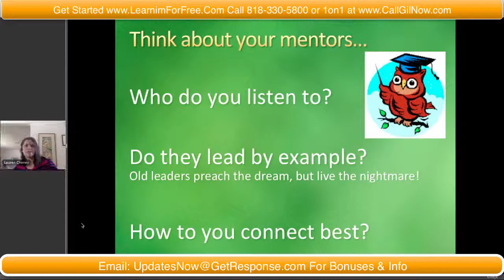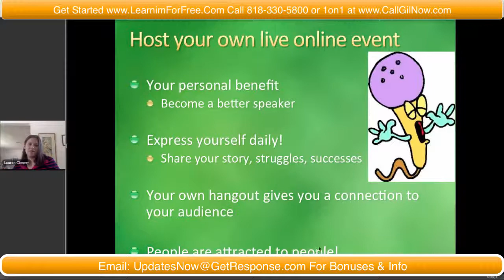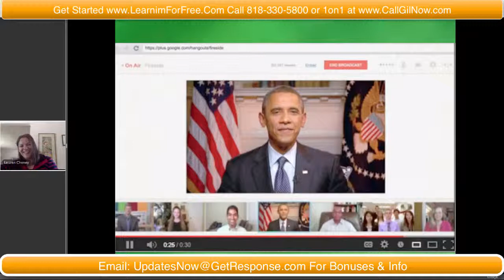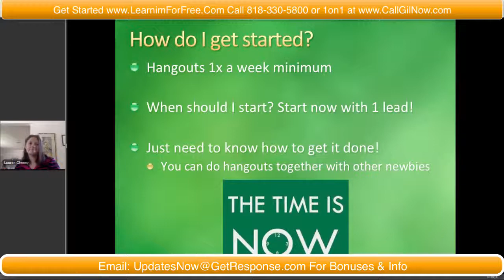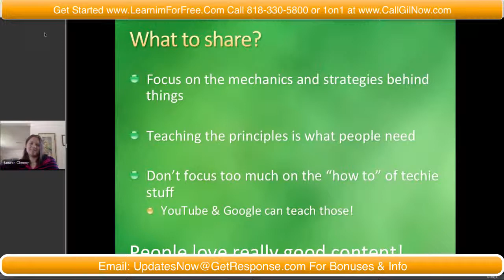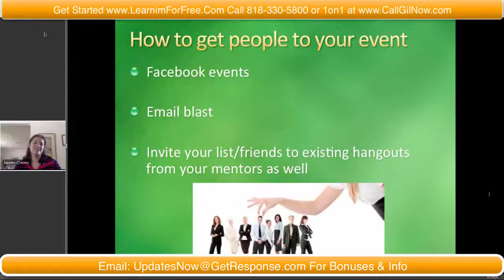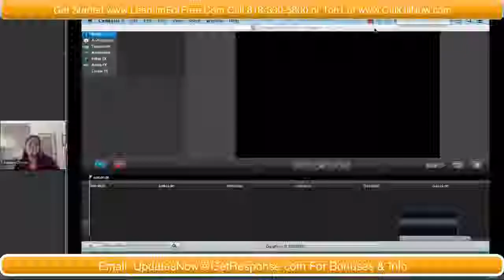6-10-14 How-To-Make-Money-Blogging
Using Live Events